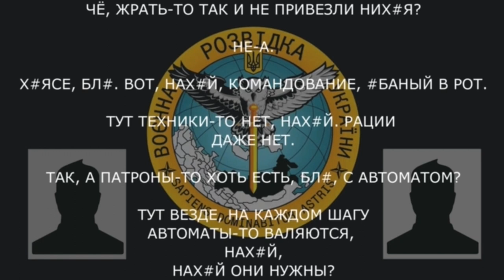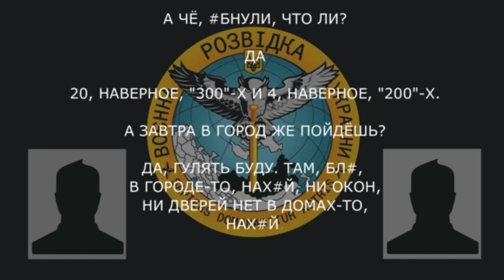«Уехать-то найдёшь на чём, но военных не выпускают. "Ахмадовцы" на постах стоят»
Військовослужбовець рф на Донецькому напрямку про ситуацію в підрозділі неподалік Кремінної.